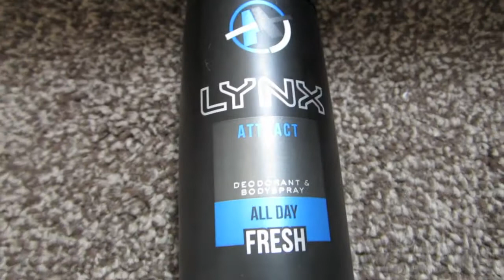New LYNX Attract Spray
FEFA (FREE EDUCATION FOR ALL) - New LYNX Attract Spray